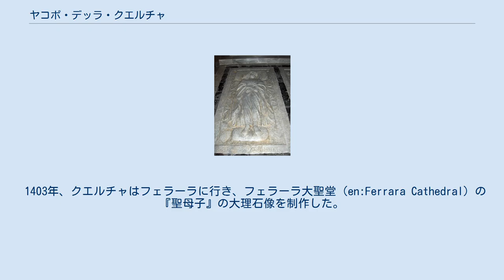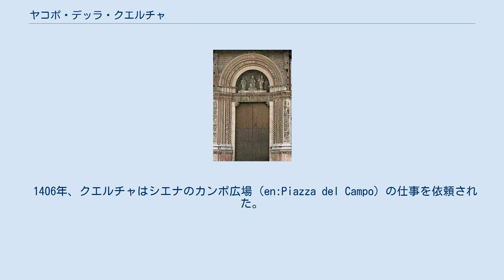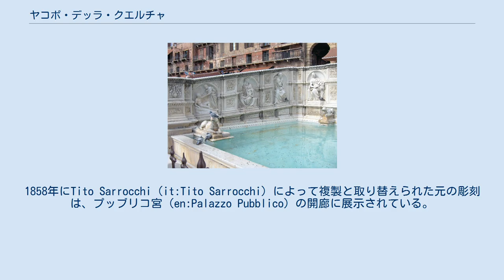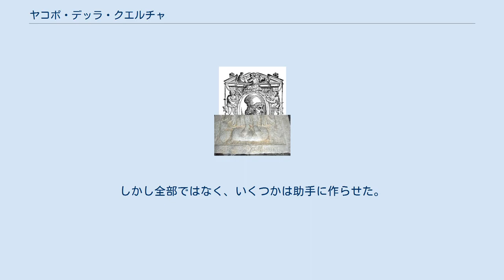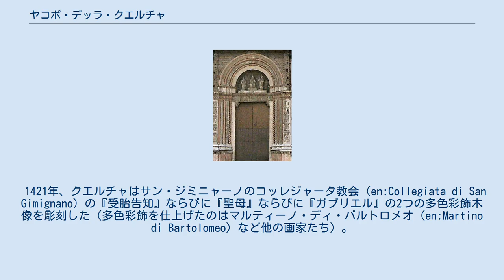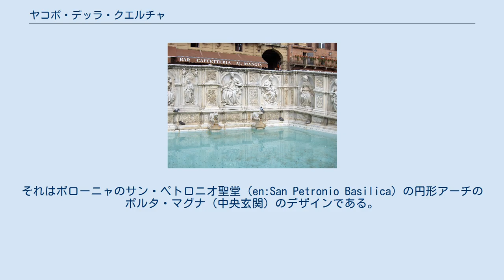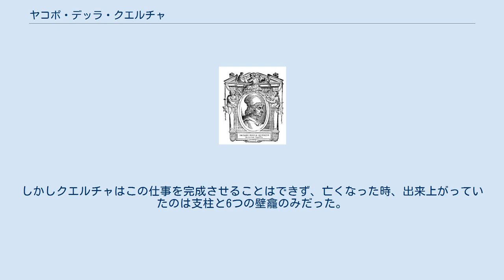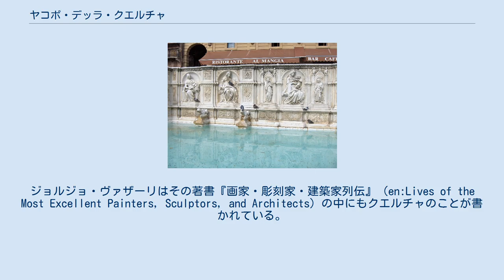ヤコポ・デッラ・クエルチャ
ヤコポ・デッラ・クエルチャ ヴァザーリ『画家・彫刻家・建築家列伝』より ヤコポ・デッラ・クエルチャ（またはヤーコポ・デッラ・クエルチャ、Jacopo della Quercia, 1374年頃 - 1438年10月20日）は、ルネサンス期イタリアのシエナ派の彫刻家。
ブルネレスキ、ギベルティ、ドナテッロとは同時代人で、ミケランジェロの先駆者と見なされている。
 ヤコポ・デッラ・クエルチャという名前は、生まれ故郷のシエナ近郊クエルチャ・グロッサに由来する。
初期教育は、木彫師・金細工人だった父親のピエロ・ダンジェロから受けた。
シエナ人だったクエルチャはシエナ大聖堂の説教壇のニコラ・ピサーノとアルノルフォ・ディ・カンビオの仕事を見て、その影響を受けたに違いない。
クエルチャの最初の仕事は、16歳の時、アッツォ・ウバルディーニの葬儀のために作った騎馬木像だったと言われている。
しかしその後、派閥争いとそれに伴う不安から、父親とともにルッカに引っ越した。
 おそらくクエルチャは、ピサ、カンポサントにあった古代ローマの彫刻やサルコファガス（石棺）を見て勉強したものと思われる。
なぜなら、クエルチャの作品はヨーロッパ美術史にとっての過渡期、具体的には、ゴシック様式からイタリア・ルネサンスへの橋渡し的特徴が顕著で、それら（および後世に作られた同じ様式のもの）の影響が見られるからである。
ギベルティ同様、おそらくドナテッロに影響されてのことだろう。
 ルッカ大聖堂（サン・マルティノ大聖堂とも。en:Lucca Cathedral）の『悲しみの人（キリスト）』（聖餐台）と『聖アニエッロ』の墓に描かれたレリーフは（異論もあるが）クエルチャの初期の作品と言われている。
1401年、クエルチャはフィレンツェのサンタ・マリア・デル・フィオーレ大聖堂サン・ジョヴァンニ洗礼堂のブロンズ製の扉のデザイン・コンクールに参加したが、ギベルティに破れてしまった。
落選した作品の所在はわからない。
 1403年、クエルチャはフェラーラに行き、フェラーラ大聖堂（en:Ferrara Cathedral）の『聖母子』の大理石像を制作した。
おそらく『聖マウレリウス』像もこの時作られたものと考えられていて、ともに現在ドゥオーモ美術館に展示されている。
 1406年、クエルチャがルッカに戻ると、町の統治者パオロ・ギニージから、その2番目の妻イラリア・デル・カッレットの墓碑をルッカ大聖堂に作って欲しいという依頼を受けた。
そして完成したものは、サルコファガスの上に、繊細なゴシック様式で作られたイラリアが着飾った姿で横たわり、その足下には貞節の象徴である犬の像もつけられた。
だが、墓の側面には数体の裸のプット（幼児像、en:Putto）が配され、そこにはカンポサントの古代ローマのサルコファガスの影響が見られる。
これは初期ルネサンスのはじまりを告げる先駆的作品と言うことができるだろう。
 1406年、クエルチャはシエナのカンポ広場（en:Piazza del Campo）の仕事を依頼された。
女神ウェヌス（ヴィーナス）像のあった元々の泉を新しい泉に作り直す仕事だった。
キリスト教の神ではないウェヌス像はペスト流行の原因と非難され、破壊され、さらに、その「魔手」を避けるため町の城壁の外側に埋められた。
この権威ある依頼は、クエルチャが既にシエナでは著名な彫刻家であったことを示している。
こうして出来上がった新しい泉は、大理石でできた長方形の泉で、聖母マリアに捧げられ、3つの面に多くの彫像および噴水口が飾られたものだった。
しかし同じ時期、クエルチャは他の仕事も受けていて、完成にはかなりの時間がかかった。
着工が1414年で、完成したのは1419年になってからである。
さらに大聖堂そばの彫刻工場でパネルも作った。
この工場は現在、大聖堂美術館になっている。
この泉は幸運と祝賀をもたらすという理由で『ガイア（喜び）の泉』と呼ばれ、現在も多くの観光客が訪れている。
1858年にTito Sarrocchi（it:Tito Sarrocchi）によって複製と取り替えられた元の彫刻は、プッブリコ宮（en:Palazzo Pubblico）の開廊に展示されている。
 ロレンツォ・トゥレンタの墓の彫像 1412年、裕福な商人ロレンツォ・トゥレンタからの以来で、クエルチャはルッカのサン・フレディアーノ聖堂（en:Basil...